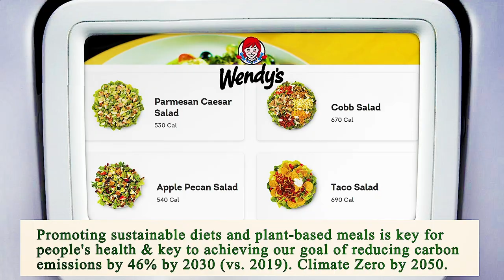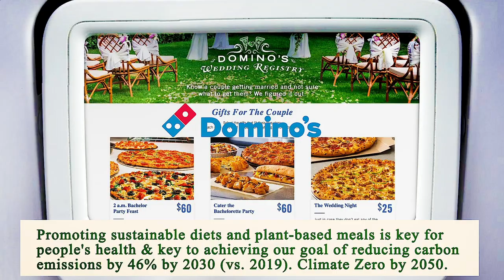Close to Me Restaurant Houston 77002 TX, Harris County, Texas